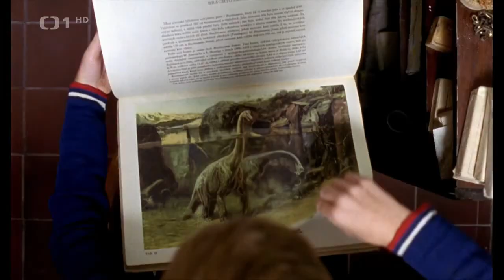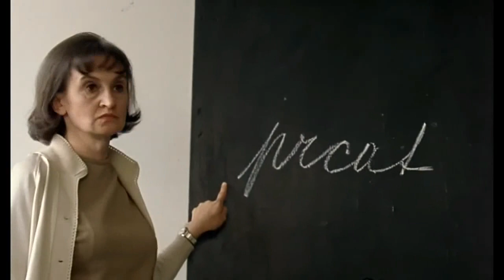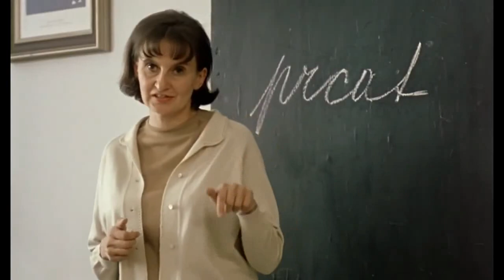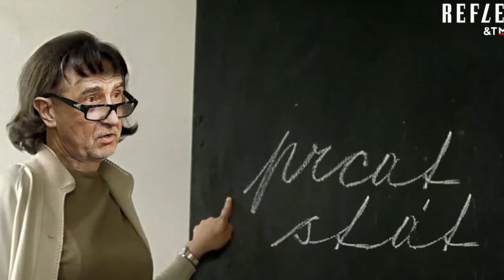Vánoční speciál - Jak se natáčely Pelíšky II. - (video)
Pokračujeme v rozboru nejvtipnějších scén kultovní české komedie Pelíšky.
Přejeme Vám krásné Vánoce a hodně bramborových noků!